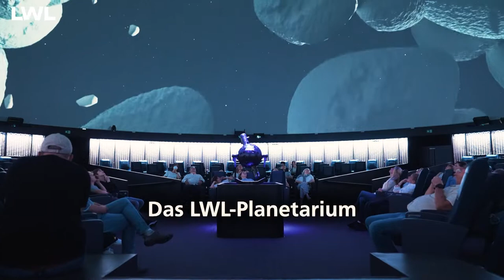Das neue LWL-Planetarium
Als eines der modernsten Planetarien in Europa hat das Planetarium im LWL-Museum für Naturkunde im Juli 2022 wieder seine Türen geöffnet. Frisch saniert und rundum erneuert zeigt sich das Sternentheater mit vielfältigen Veranstaltungsformaten. Besucht uns und erlebt eine neue Akustik, ein beeindruckendes Bild, den neuen Sternenprojektor, die neue Laserprojektionsanlage, die bequeme Bestuhlung und eine verbesserte Sicht durch ansteigende Sitzreihen. Auf der neuen Bühne gibt es Vorträge, Konzerte, Theateraufführungen, Lesungen und andere Kultur-Veranstaltungen zu erleben.

Impressum
Landschaftsverband Westfalen-Lippe
Freiherr-vom-Stein-Platz 1
48133 Münster